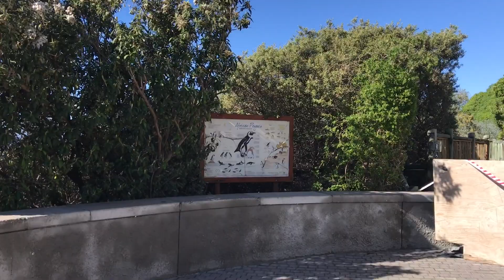This unique, family stay in Simon's Town leads right onto the famous Boulders penguin walk